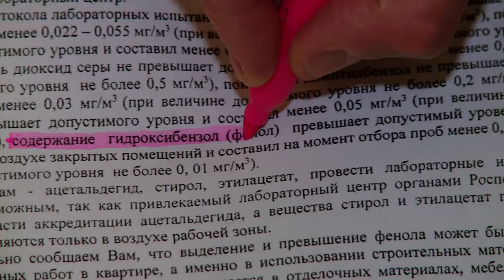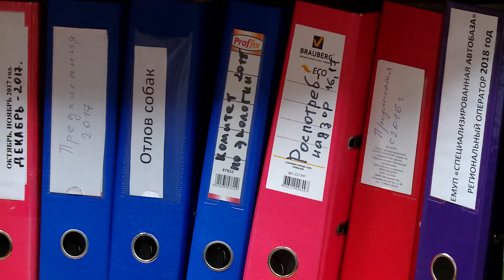Соседи, отравляющие жизнь / Новости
Нехорошая квартира: жители дома в Екатеринбурге отравляют жизнь соседям

У тех, кто снизу, в доме превышен уровень фенола

По словам пострадавшей, причиной всех бед стала работа соседской вытяжки. В ее квартиру поступают неприятные запахи. Проводившие проверку специалисты Роспотребнадзора обнаружили превышение фенола. Из-за чего, уверена женщина, ухудшилось здоровье дочери. Соседка подтвердила, что проводит ремонт на кухне. Но в ее квартире едкого запаха нет. Вытяжку, уверяет, включает только, когда готовит обед. Да и проверки вентиляционной шахты никаких нарушений не выявили.